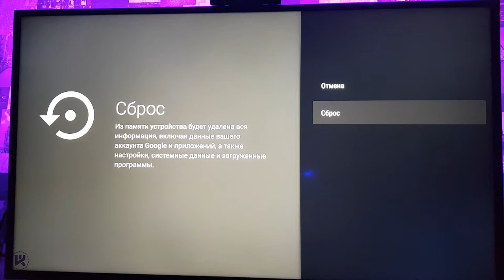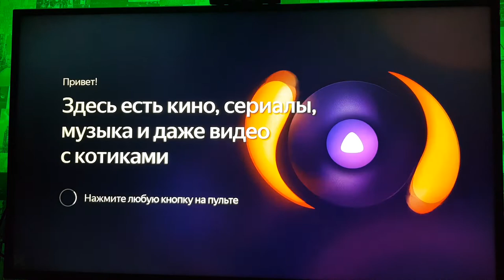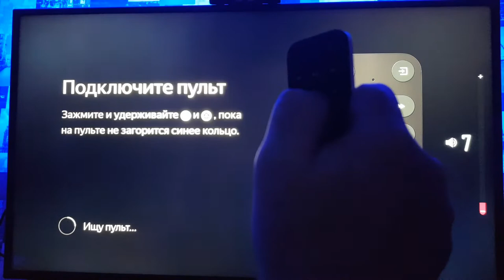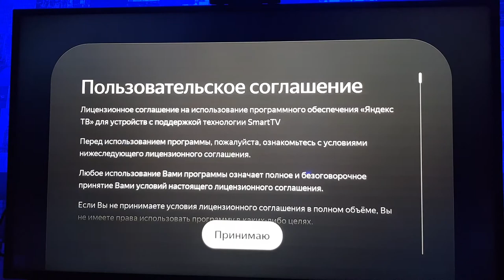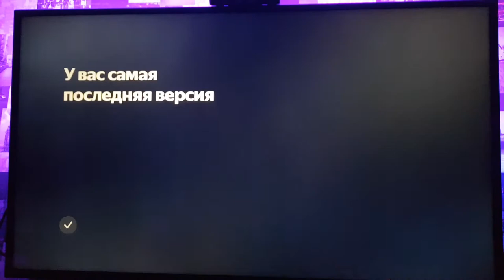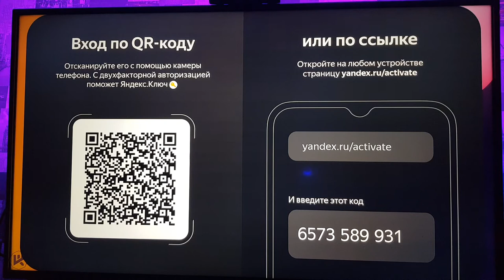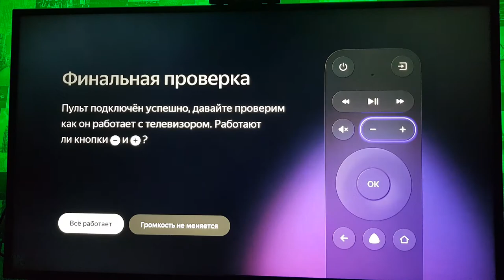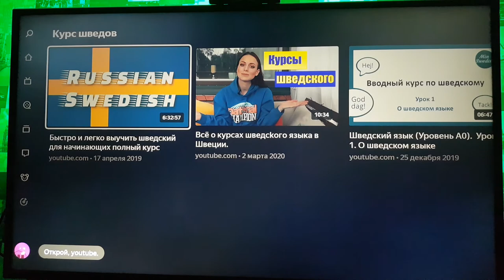Яндекс модуль и Станция мини 2